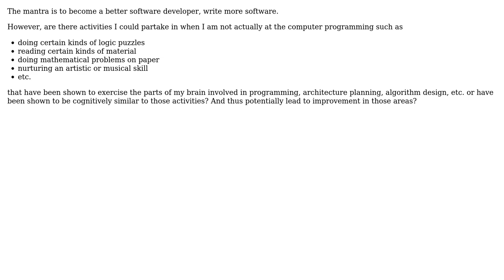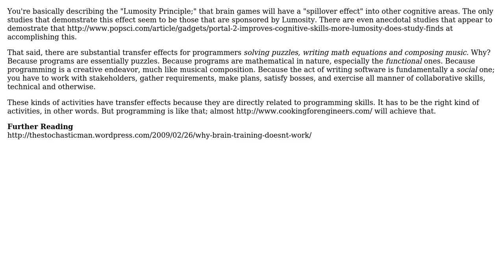What activities, outside of writing code, have been shown to improve one skill as a programmer?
Software Engineering: What activities, outside of writing code, have been shown to improve one skill as a programmer?

With thanks & praise to God, and with thanks to the many people who have made this project possible! | Content (except music & images) licensed under CC BY-SA | Music | Images & others | With thanks to user Ryan Jarvis user Robert Harvey and the Stack Exchange Network Trademarks are property of their respective owners. You are responsible for your own actions.